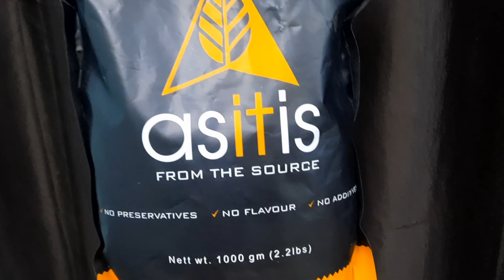5 किलो तक वजन बढाये 15 दिनों में || How To Gain Weight Easily Just In 15 Days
Ram Ram

Asitis Pure Carb

Aajke video me hm baat karenge ek aise supplement ke baare me jisse aap apna weight gain kr skte ho

✅ Gain Weight Easily
✅ Diet For Weight gain